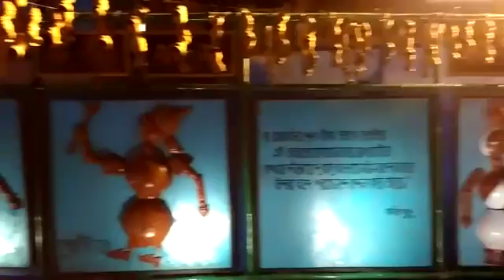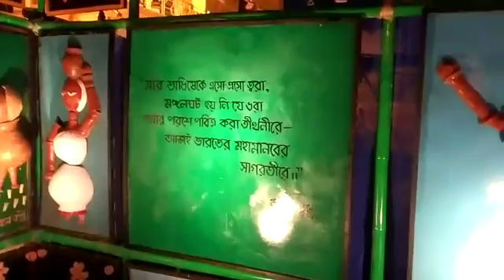Samaj Darpan [Rabindranath Tagore]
Jagadhatri Puja Chandannagar [Mankundu Tentultala Jagadhatri Puja Committee]